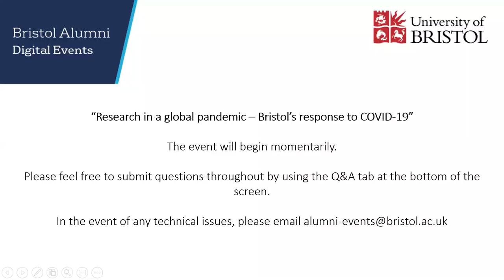Research in a global pandemic Bristol's response to COVID 19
Hosted by Professor Jane Norman, Dean of Health Sciences, with an introduction by Vice-Chancellor and President Professor Hugh Brady, we hear about what the University has learnt about COVID-19 so far from Professor Adam Finn, coordinator of the UNCOVER group (Bristol University COVID Emergency Research Group).